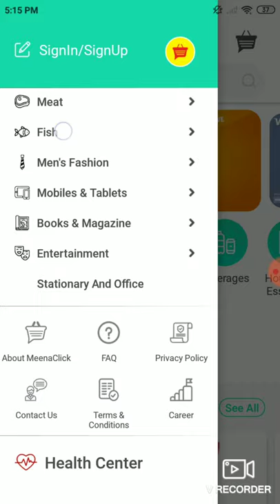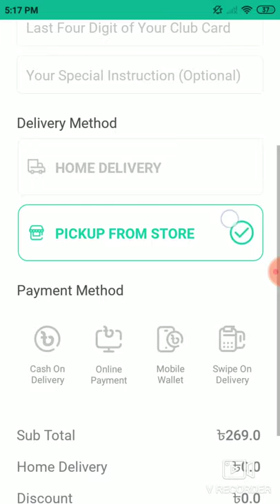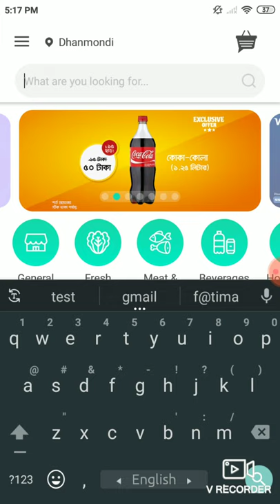MeenaClick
MeenaClick is the online platform for Meena Bazar, one of the largest retail supermarket chains in Bangladesh. Meena Bazar is a concern of Gemcon Group, a business entity that’s defining the standards in innovation and service quality in the nation. Thanks to its fresh products, quality service and innovative organic offerings, today Meena Bazar stands as a leader in its sector. In order to offer the best possible price to its valuable customers, produce items are procured directly from the farmers, cutting the middlemen, while ensuring highest quality, freshness and continuous availability.